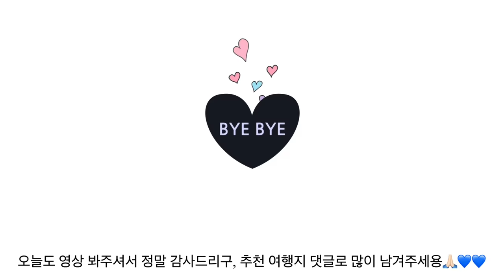(Sub)🤎🧋흑당버블티의 유행은 여전히 현재진행형🧋🤎/ cafe vlog / 카페 브이로그 / 더리터 / asmr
안녕하세요 나징입니당 ^.^
영상에서도 말씀드렸는데, 요즘 혼자 여행 가보고 싶어서 여행지를 고민중이에요 🤔🤔
태어나서 처음으로 혼자 여행 해보는거라 많이 떨리는데
혼자 다니기 좋은 국내 여행지 추천해주세요ㅎㅎ😆😆
추가로 맛집, 카페도 알려주시면 여행지 선택할 때 넘넘 도움 받을 거 같아요❤️🙏🏻❤️

Hello, this is Najing ^.^
As I said in the video, I want to travel alone these days, so I'm thinking about a travel destination 🤔🤔
I'm very nervous because it's my first time traveling alone.
Please recommend a good domestic travel destination for traveling alone😆😆
Additionally, if you tell me about restaurants and cafes, I think it will be very helpful when choosing a travel destination❤️🙏🏻❤️